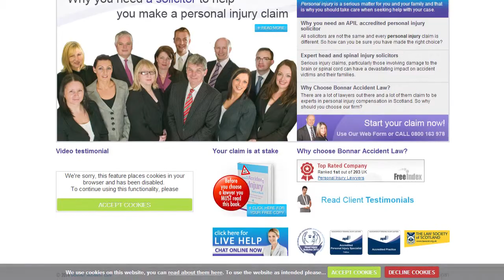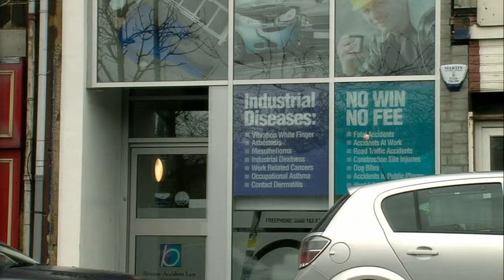Bonnar Accident Law - Airdrie